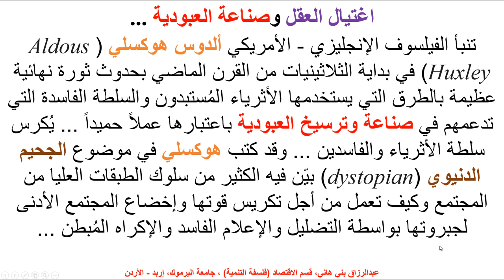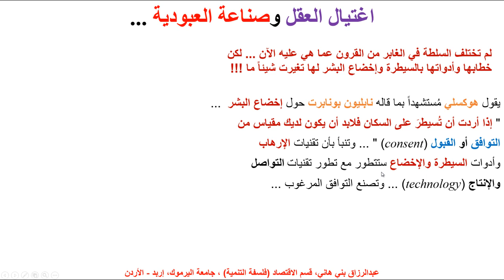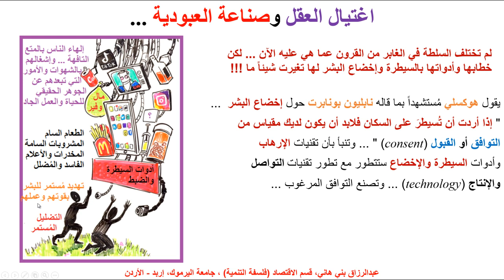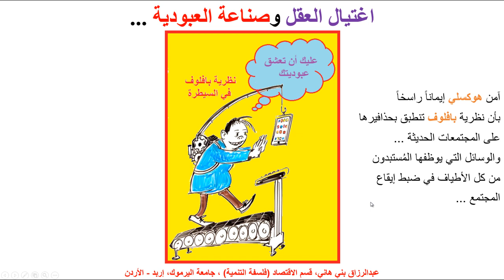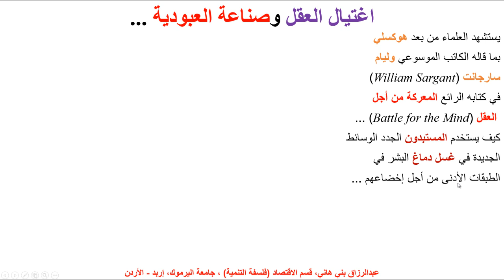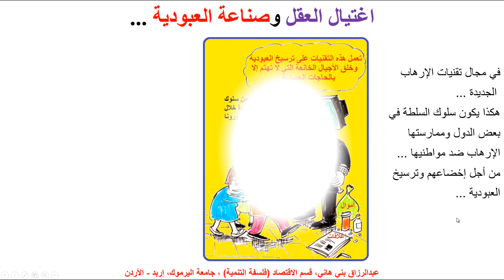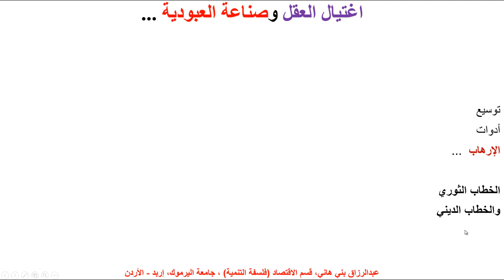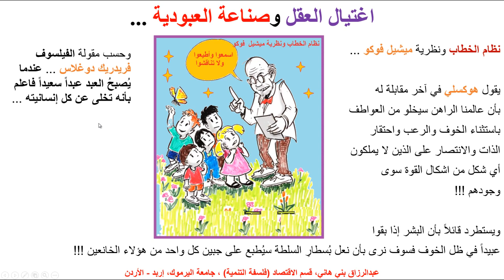اغتيال العقل وصناعة العبودية !!!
كيف تسيطر السلطة المُستبدة على البشر الخاضعين لها وتستخدم التقنيات الحديثة كوسيلة من وسائل الإرهاب في إخضاع البشر تحتها !!!